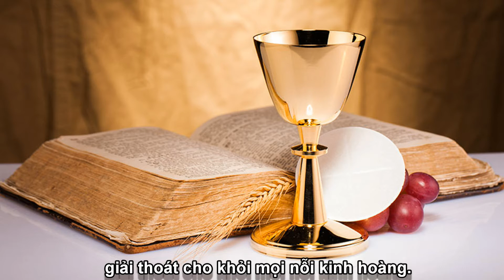ĐÁP CA: TV 33 - CHÚA TỐT LÀNH. CHÚA NHẬT XIX TN NĂM B.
Lời : Cgkpv
Phổ nhạc : VHT.